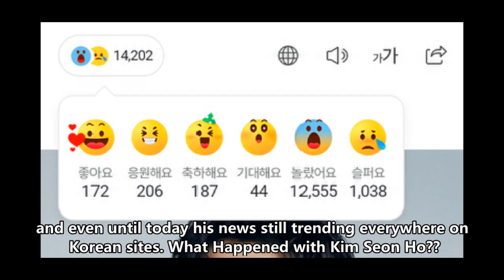KIM SEON HO - HOMETOWN CHA CHA CHA EXPOSED BY FORMER REPORTER, WHAT HAPPENED?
On October 18th a former reporter and a youtuber revealed that a post on Nate site about a popular Actor forced his ex-girlfriend to do abortion is Kim Seon Ho, SALT Entertainment released statement

Check the other Kpop News in this channel NO CLICKBAIT most source from Korean News sites Naver and Daum